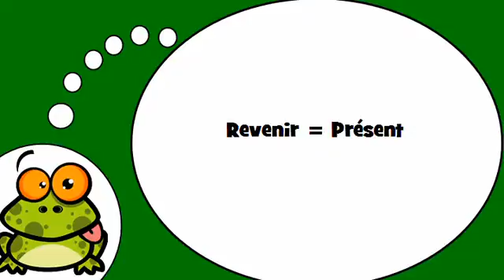ვისწავლოთ ფრანგული # Revenir = Présent